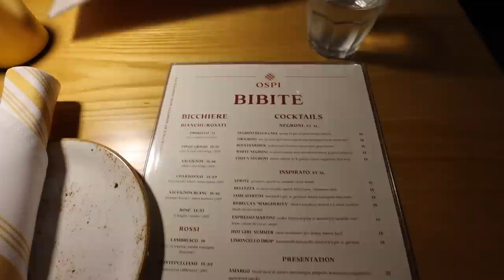i honestly can't believe i came home to this... 🙃